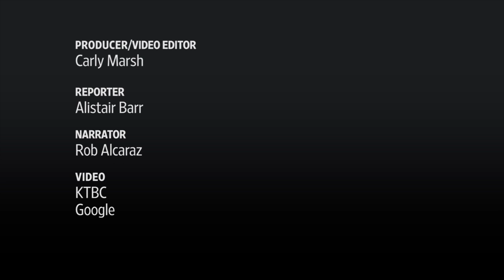Google Starts Testing Driverless Car in Austin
Google’s self-driving cars hit the road in Austin, Texas, on Tuesday. If initial tests go well, Google said it hopes to map and drive more areas of the city.